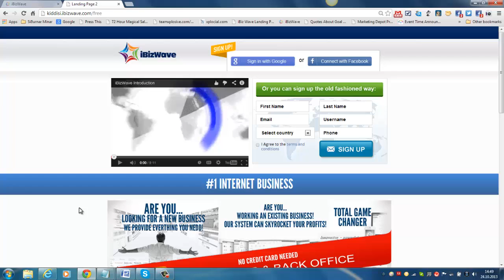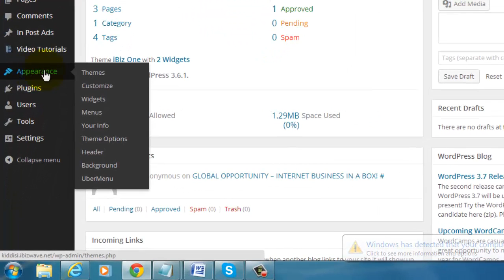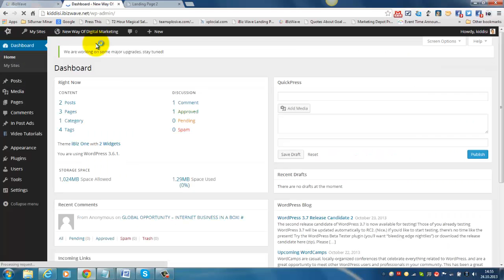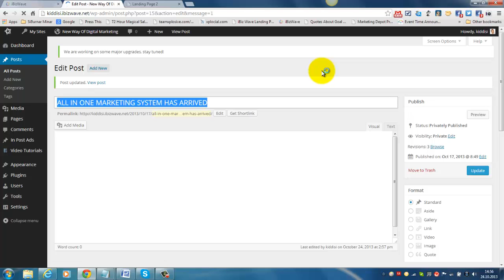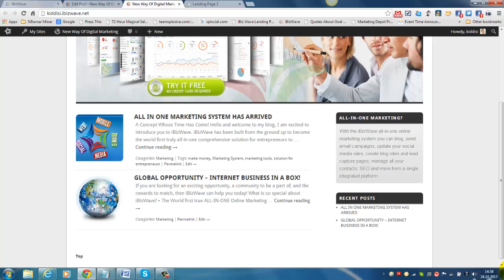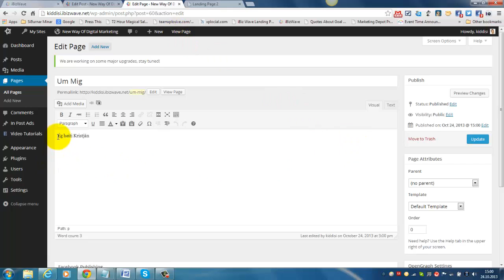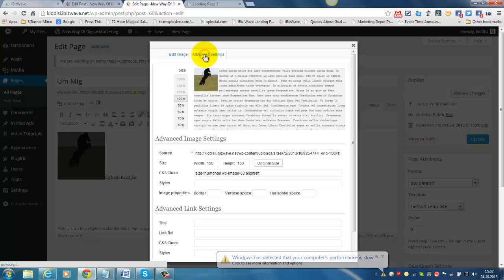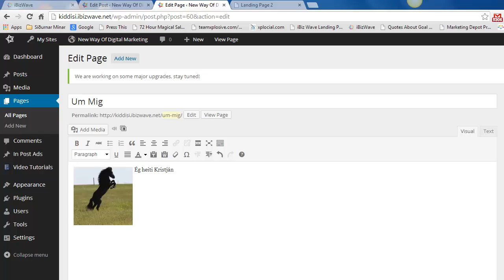Frí Heimasíða Hjá iBizWave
Fáðu FRÍA heimasíðu hjá iBizWave með því að skrá þig á slóðinni hér að neðan.